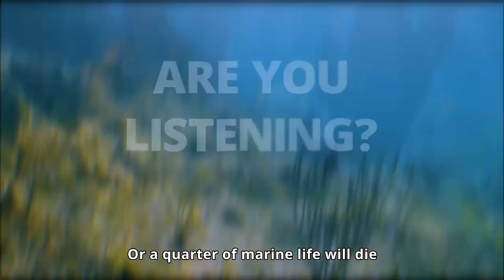Save the oceans | This is my era SuperCoralPlay remix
What will your play be to help save our oceans? The SuperCoralPlay Challenge is here to spread awareness about our endangered coral reefs

NFL Miami Super Bowl Host Committee & MSC Foundation With Ocean Cay MSC Marine Reserve
Invite You to Join the Super Coral Play Challenge

Help save our oceans and coral reefs and buy a bracelet. For every bracelet purchased, a coral is planted. 100% of the proceeds go to coral restoration 🌍

Alexander Star feat Larry Fitzgerald, Jarvis Landry & Mark Sanchez.